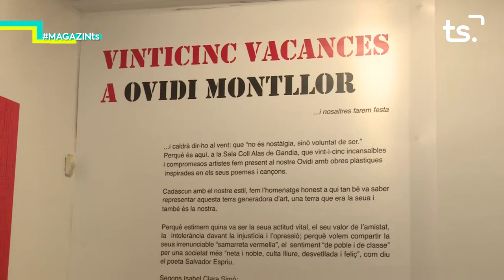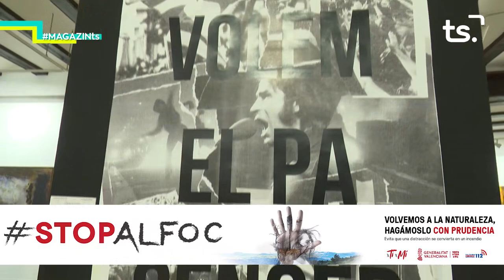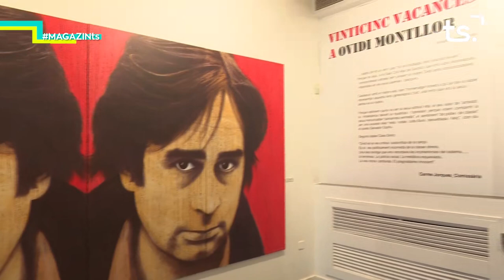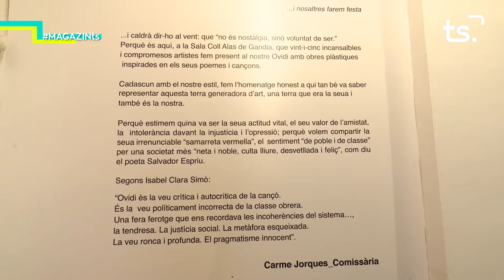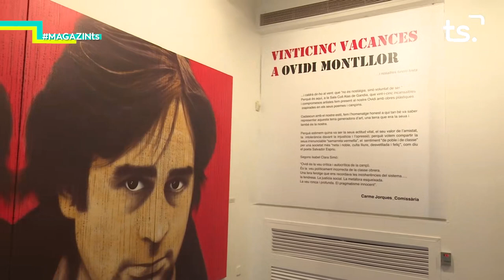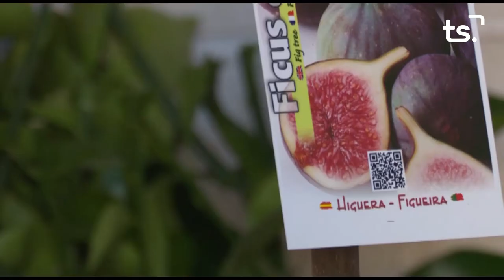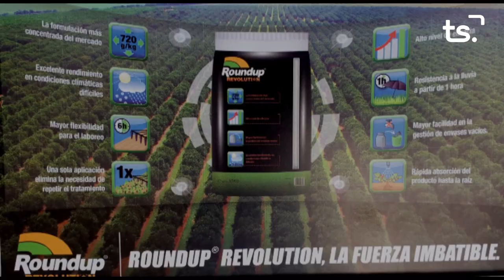2020 09 18 MAGAZIN TS DIVENDRES - 'VINTICINC VACANCES A OVIDI MONTLLOR'